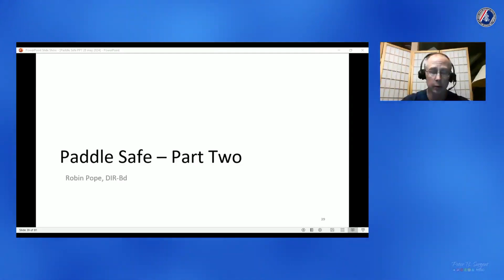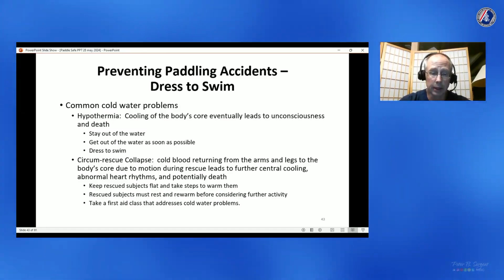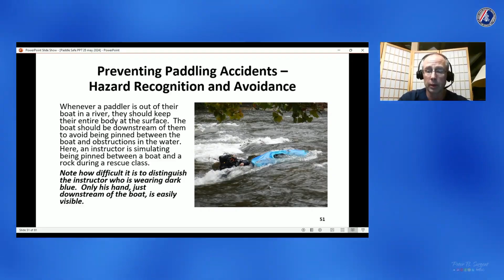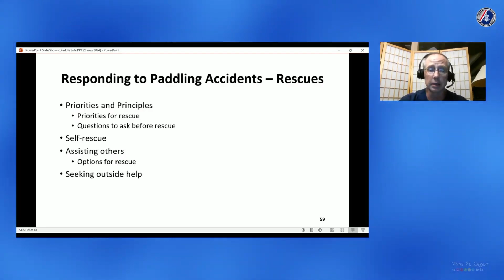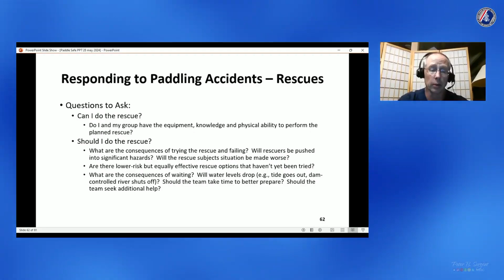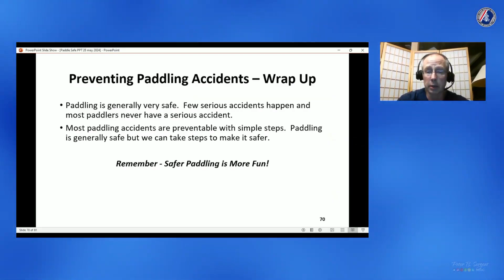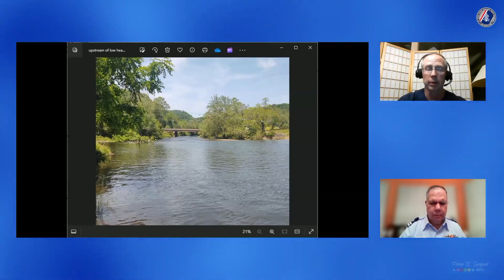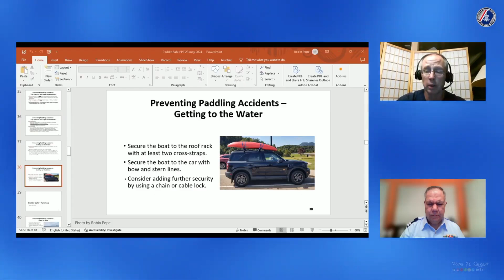CG Tech Talk - Paddle Safe: Evidence Based Paddling Safety from the ACA, Part 2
Paddle Safe is freely offered for use by the paddling community.  The program provides evidence-based risk management approaches intended to help paddlers have a safer time on the water, in the belief that safer paddling is more fun.

Brought to you by the Coast Guard Auxiliary and the National Sea Scout Committee This is a continuation of April’s Coast Guard Tech Talk which can be found on YouTube here:

Our speaker is Robin Pope, Ph.D., PA-C, FAWM, currently serves as Deputy Director of the USCG Auxiliary’s Recreational Boating Safety Outreach Directorate.  Dr. Pope has more than 3 decades of experience in paddling education. He holds the American Canoe Association’s highest possible instructor ratings in both swift water rescue and whitewater kayaking.